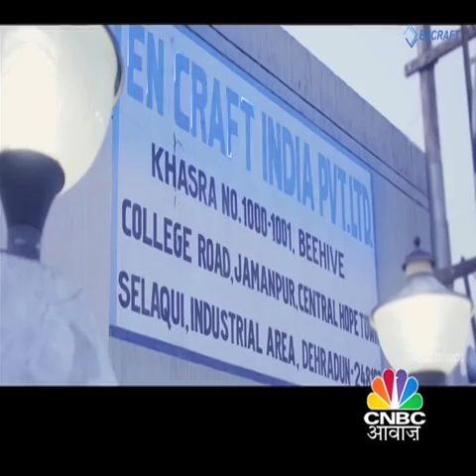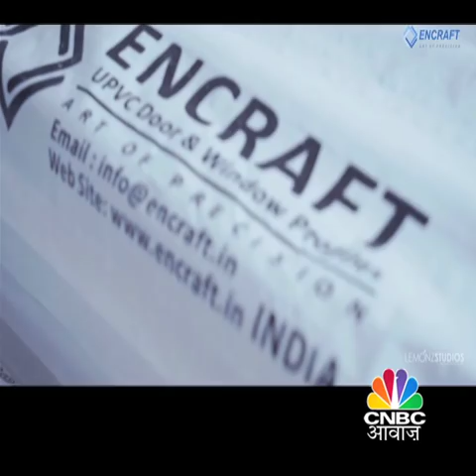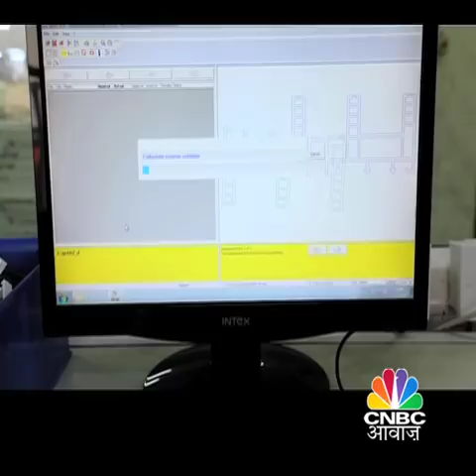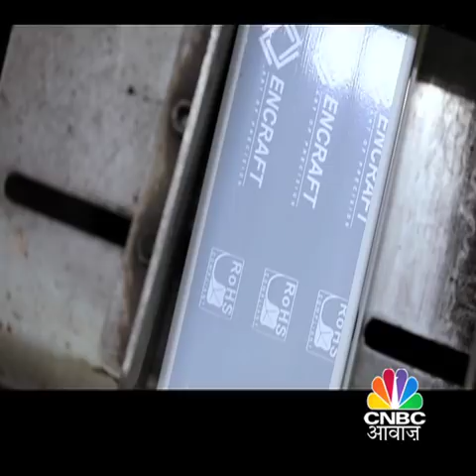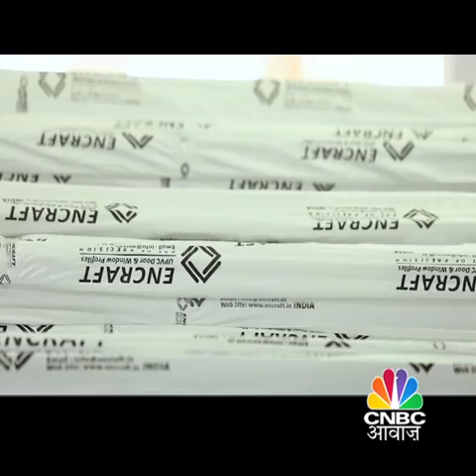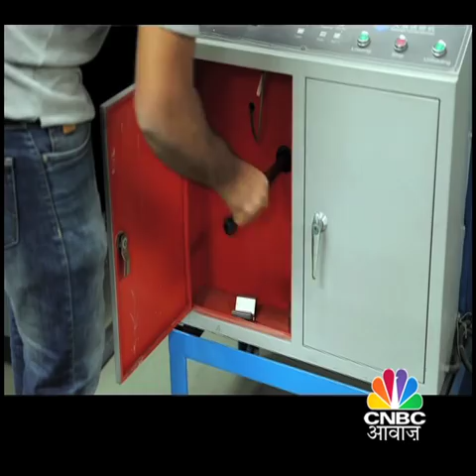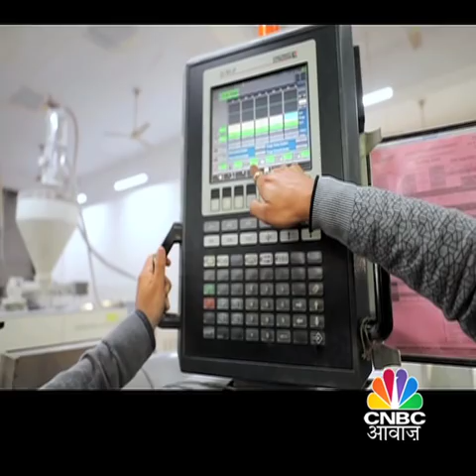Encraft CNBC Awaaz Incredible Journeys The Rising Star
ENCRAFT's wide range of uPVC doors & windows profiles Sound Proof, Lead Free, Strong & Secure, Weather Resistant, Self Extinguisher
for more details